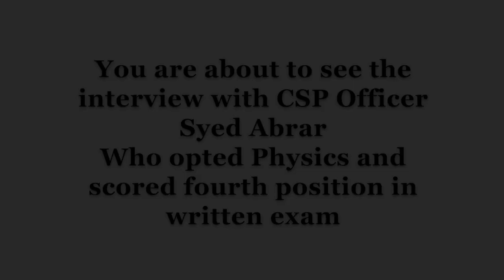Why Engineers do CSS? | Talk with Eng. Syed Abrar Ali Shah (CSP Officer) | CSS Club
When we step in the circle of CSS, we listen to a lot of hearsay that why engineers and doctors join civil services?

Therefore, today in this video, Engineer Syed Abrar Ali Shah is going to discuss that topic and address the concerns of other aspirants over this issue. Basically, there is a high proportion of job seekers, engineers, in the market while the job opportunities are fewer. That's why most of the engineers look for other options available.

In addition to this cause, the charm of prestigious life and highly paid jobs that were connected to the private sector market is now diminishing by the passage of time. So, many engineers lose their interest in working with private companies rather they go for some other options like going abroad or doing CSS. If they reside in the country, they find CSS as the last resort. CSS is known for its prestigious lifestyle and a lot of other facilities.

Therefore, we see the emanating interest of engineers in CSS and then after successful passage from the process, they are working as CSPs.

I hope now, all of your queries are addressed. Still, if you have any queries we'll try to get them in the observation and address them.